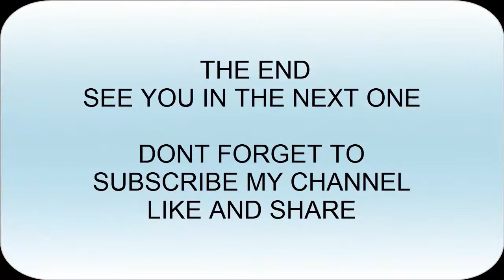State Of Decay 2 Gameplay | Best Game ever